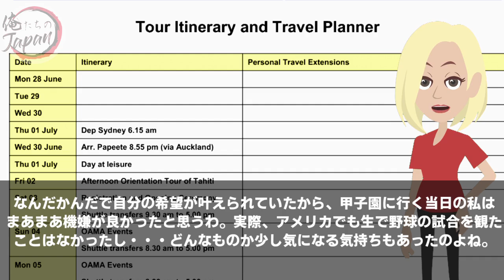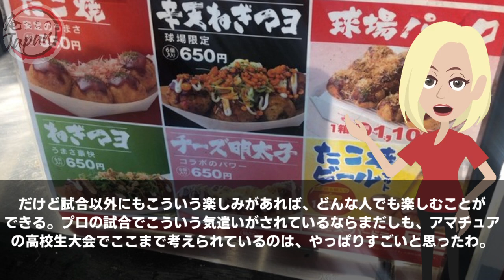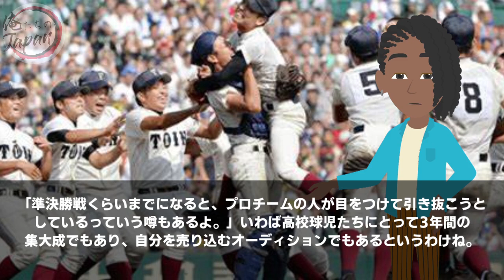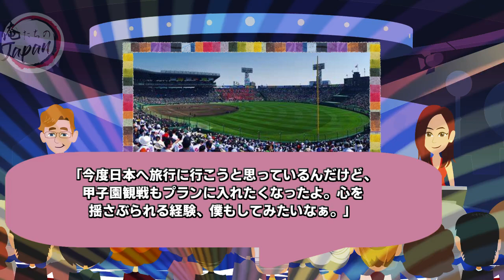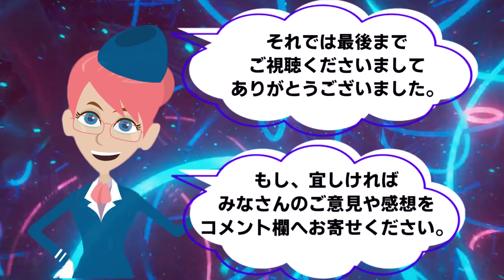【海外の反応】「メジャーリーグより面白い…」→アメリカ人が日本の高校野球を観に夏の甲子園大会に行った結果、衝撃を受けることにw【俺たちのJAPAN】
■フリー素材
動画：Pixabay（フリー動画）